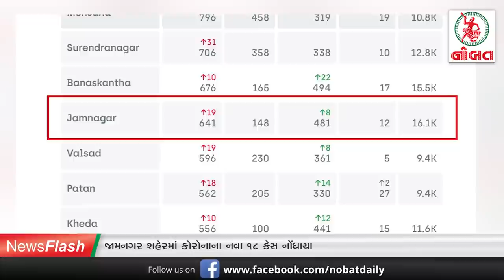News Flash: જામનગર શહેરમાં કોરોનાના નવા ૧૮ કેસ નોંધાયા